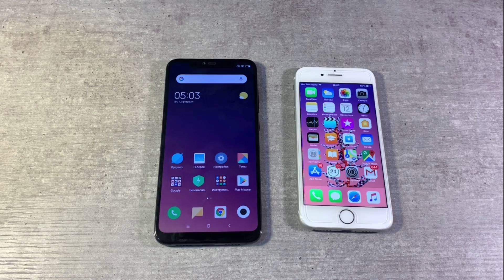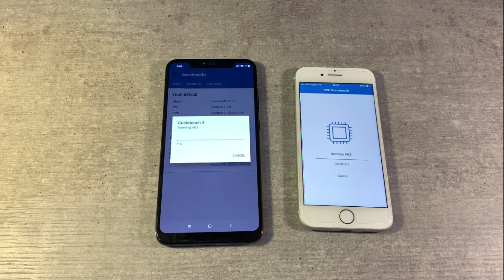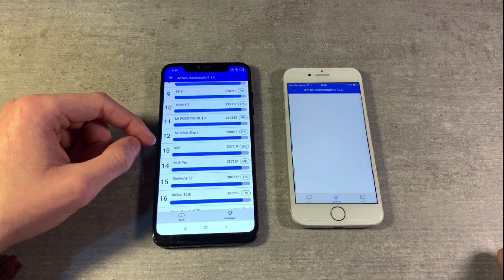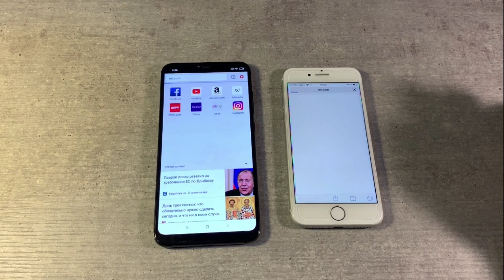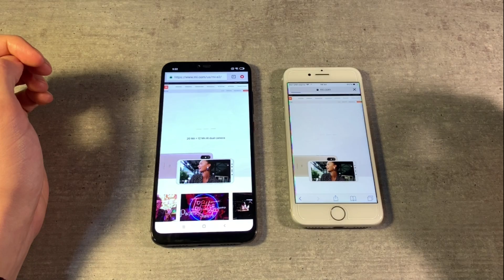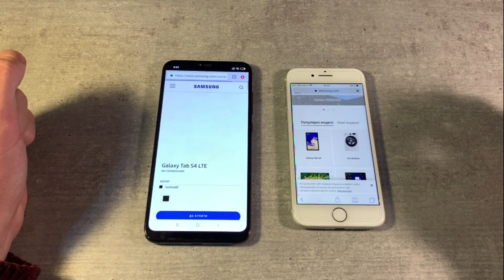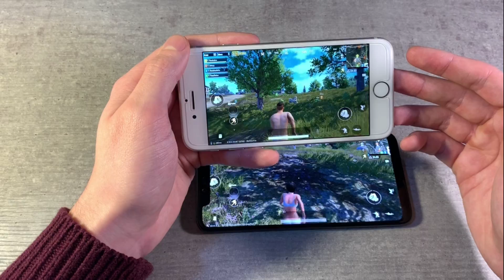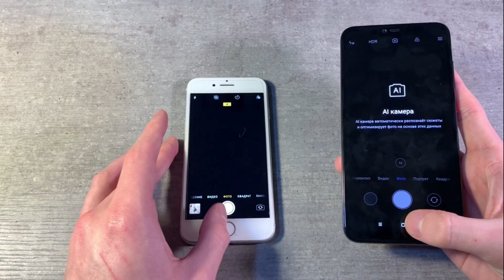Xiaomi Mi 8 Pro vs iPhone 8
e katalog
iPhone 8